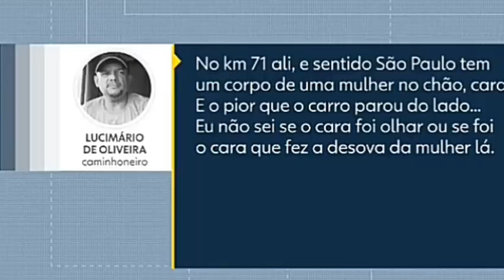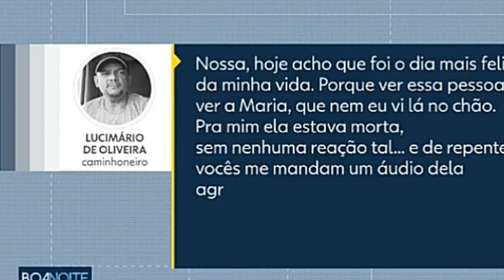MOTORISTA FOI ROUBADA E QUASE MORREU POR BANDIDO (UBER E 99POP)